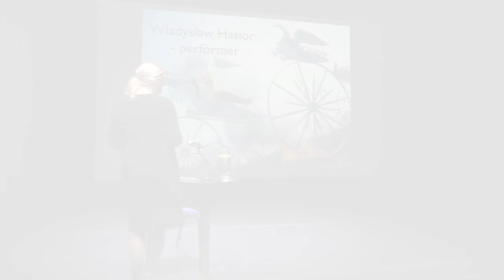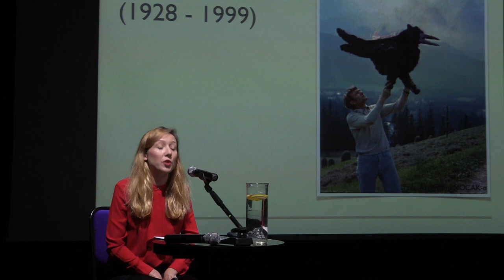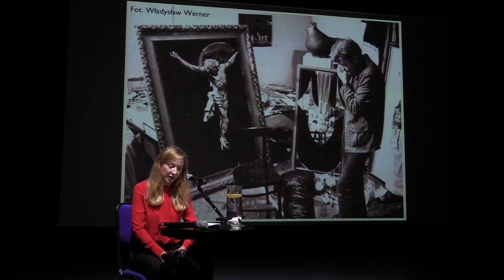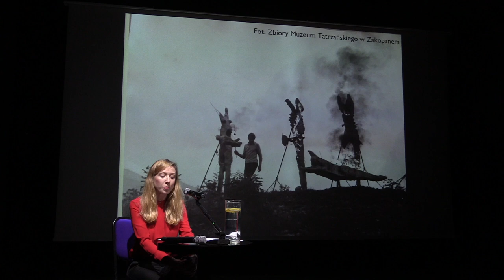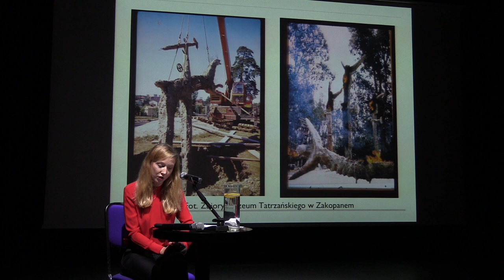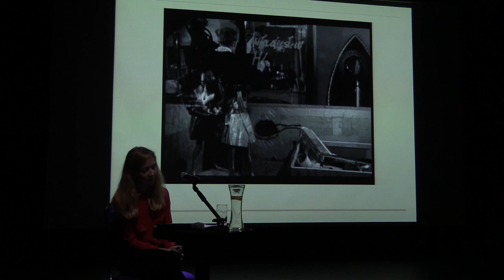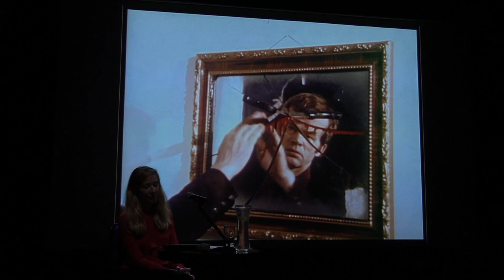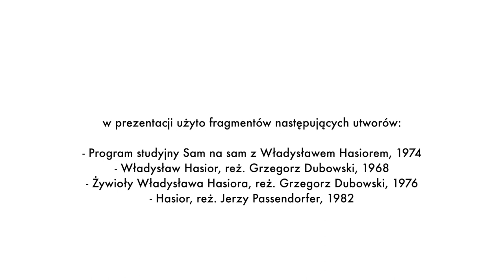Władysław Hasior – performer | Performanse plastyczne Władysława Hasiora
Wykład ma na celu przedstawienie Władysława Hasiora nie tylko jako uznanego rzeźbiarza, twórcę oryginalnych asamblaży czy sztandarów, ale przede wszystkim jako performera, reżysera swoistego „teatru żywiołów”, autora widowisk plenerowych o rozbudowanej dramaturgii i ściśle określonym przebiegu. Niektórzy krytycy przyrównywali pozamuzealne pokazy Hasiora do misteriów, inni określali je mianem happpeningów bądź performansów. Sam artysta dystansował się do tych terminów, choć nigdy nie ukrywał swej fascynacji teatralnymi sposobami kształtowania materii plastycznej. Zapytany o swą profesję w programie publicystycznym Sam na sam z 1974 roku Hasior odpowiadał: „Uczyłem się rzeźby, ale rzeczywiście w tej chwili pomieszałem konwencję malarską z rzeźbiarską i z tych dwóch dyscyplin uprawiam coś w rodzaju własnego teatru”. „Teatr”, o którym mówił artysta najpełniej objawił się właśnie w akcjach plenerowych – tych, stanowiących odrębne, autonomiczne wydarzenia, jak również takich, które towarzyszyły odsłonięciom rzeźb, pomników bądź ich projektów. Tym, co łączy wszystkie te pokazy jest ich performatywny charakter, przejawiający się nie tylko w teatralizacji tworzyw wykorzystywanych przez artystę, ale przede wszystkim w ulotności i przemijalności przedstawionych działań, których siła oddziaływania opiera się na krótkotrwałych wrażeniach estetycznych.

Podjęta zostanie także próba wskazania źródeł teatralnych zainteresowań Hasiora oraz prześledzenia ich rozwoju w odniesieniu do konkretnych realizacji. Sylwetka artysty ukazana zostanie na tle dokonań najważniejszych przedstawicieli sztuki performance XX wieku, jednakże z wyeksponowaniem swoistej odrębności postawy twórczej Hasiora.

Performanse plastyczne Władysława Hasiora
Cykl wykładów dr Magdaleny Figzał-Janikowskiej, laureatki IV Konkursu Wydawniczego Instytutu Teatralnego.
Głównym założeniem projektu jest zwrócenie uwagi na teatralny i performatywny aspekt twórczości Władysława Hasiora. Przedmiot badań stanowić będą realizowane przez artystę akcje efemeryczne, pokazy plenerowe i dokamerowe, „płonące rzeźby”, teatralizowane ceremonie odsłonięcia pomników oraz działania plastyczne o charakterze happeningowym, tworzone często na użytek filmów dokumentalnych.